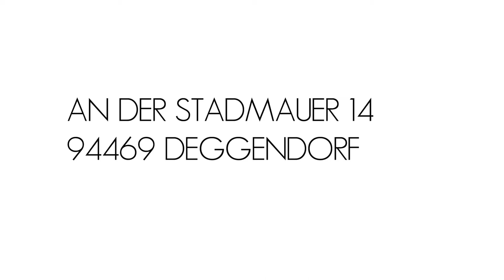Dr. Schloth - Keramik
Dr. Peter Schloth, von Masken alter Kulturen begeistert, bildet eine Analogie in seinen keramischen Arbeiten. Grundlage sind Abformungen von Strukturen aus der Natur mit Tonplatten. Diese erhalten ein archetypisches Gesicht, in dem sich märchenhafte Wesen wiederspiegeln.